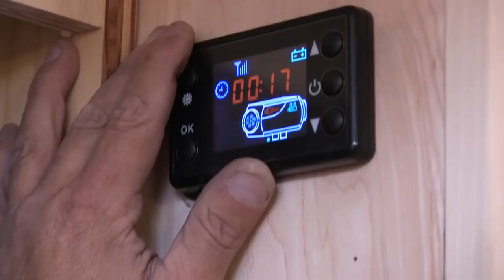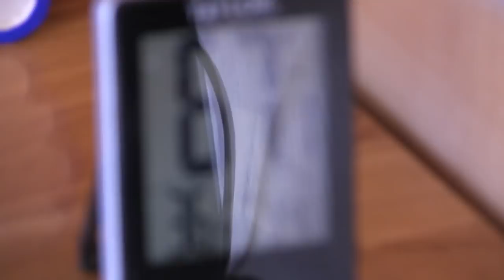Tapping the Fuel Tank for 2 Diesel Heaters in Our Skoolie (Part 2)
As the title implies, we had to find a better way of getting fuel to our Skoolie's 2 Diesel Heaters, and tapping the fuel tank was the answer!  Mike removed the set screw from the top of the fuel tank, and modified it by drilling a hole (in the set screw, NOT the fuel tank!). Then he used the standpipe that came with the diesel heaters, securing it in the set screw with JB Weld. Once it hardened, the whole new piece was screwed into the fuel tank, supplying fuel to both our diesel heaters.
You'll see the rest of the process as Mike installs the second diesel heater in the back of the bus, hear our commentary about why we have so many sources of heat on our bus, and see our real-world timed-test to see how long it takes to heat the bus on a cold morning!

Products in this video:

5kW Diesel heater used in this video

"Lush Dreams" by The New Fools

Mike & Kerry